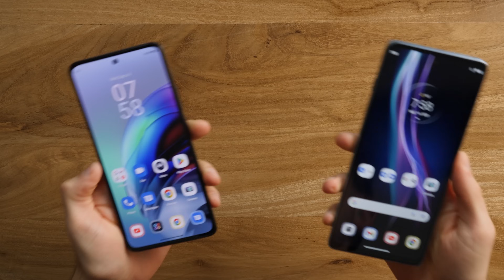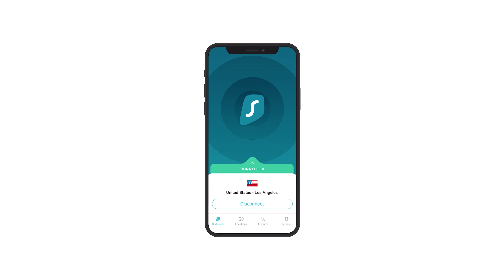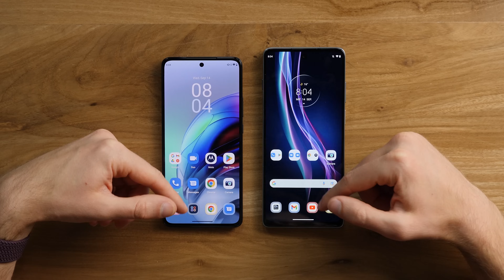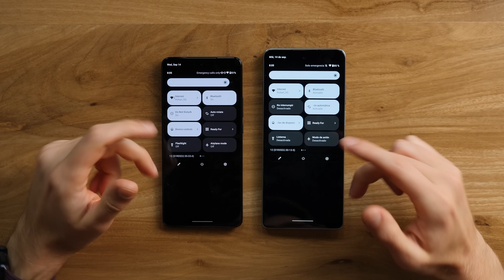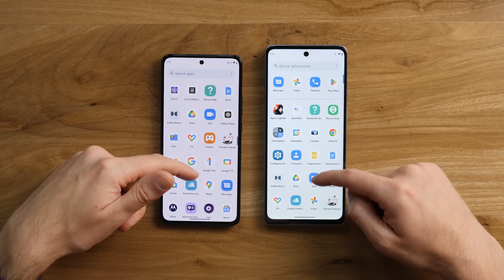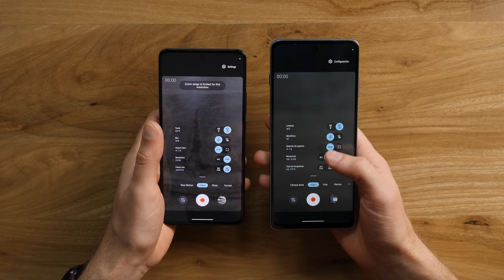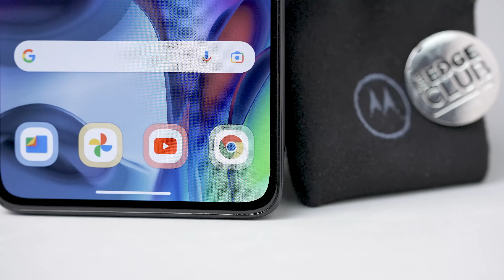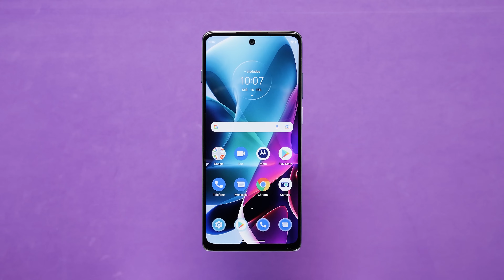Elegí BIEN: Edge 30 vs Moto G200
⎯⎯ 💖 Surfshark VPN

↪︎ Compras realizadas a través de nuestros links de Amazon podrían darnos comisión